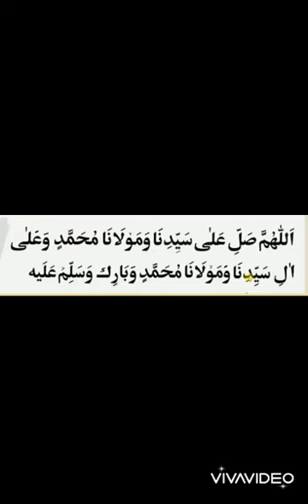choti se darood ka brry fahidy